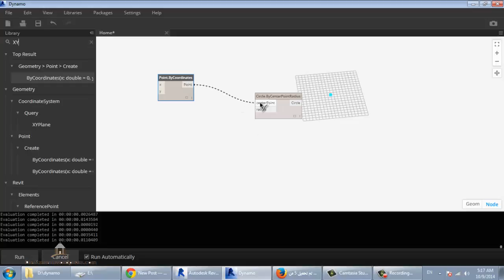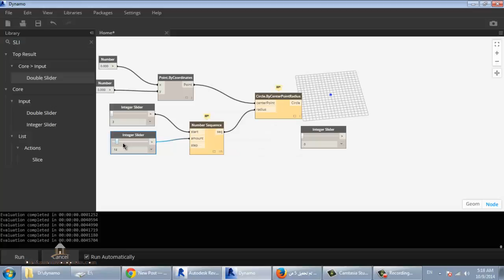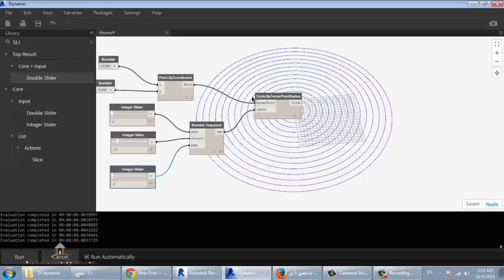dynamo 6 CIRCLE